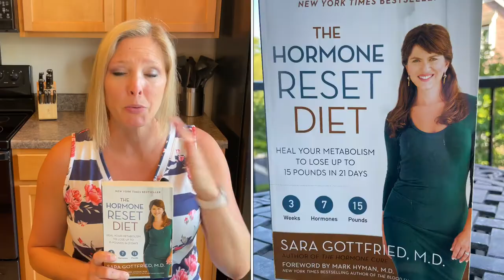How to Reset Your Hormones- Heal your Metabolism to lose up to 15lbs in 21 Days- Book review ￼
How to reset your 7 main hormones.

1. Estrogen- No Meat or Alcohol￼
2. Insulin- No sugar
3. Leptin- No Fruit
4. Cortisol- No Caffeine
5. Thyroid- No Grains
6. Growth Hormone- No Dairy
7￼. Testosterone- Toxin Free

Focus on each one for 3 days but continue the elimination of each one for the full 21 days.
Once the 21 days are over re-enter each food every 3 days and watch how your body responds.

Here is a link for the book.  Happy Reading :)